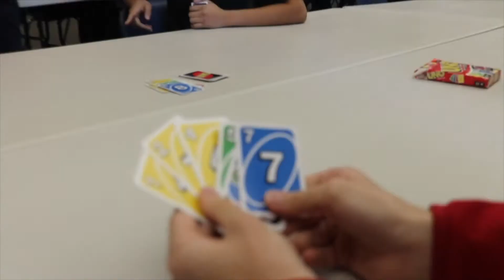sa christmas party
MERRY CHRISTMAS!!! here's a recap of the last day of school at our sa christmas party! i hope you like it :))))